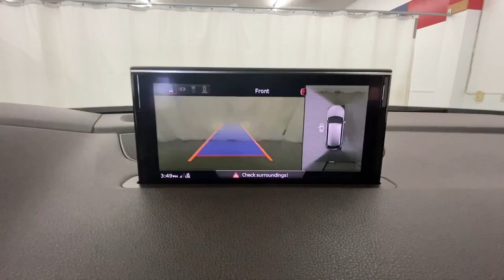2019 Audi Q7 55 Prestige Rochester, Victor, Pittsford, Webster, Spencerport NY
Pre-Owned 2019 Audi Q7 55 Prestige available at Auction Direct USA Rochester located in 6520 NY-96, Victor, NY, 14564.

Servicing the Rochester, Victor, Pittsford, Webster, Spencerport area.

Please mention the stock# VTA47446 when you contact the dealership for this vehicle.

You just found the  2019  Audi Q7.  Make every excursion in premium luxury and family-oriented safety and convenience in this feature-rich Q7. Impressive in every way, its upscale, contemporary design is underpinned by exhilarating power and pleasing performance.
 The following are some of this vehicles highlighted options: Pre-Collision System, Panoramic Roof, Supercharged Engine, HANDS-FREE LIFTGATE, Keyless Entry, All Wheel Drive, Sun/Moonroof, Navigation System, Power Liftgate, Woodgrain Interior Trim. Feel the joy of luxury in this impeccable Q7. Treat yourself to a test drive today. Our staff will toss you the keys and give you an outstanding customer experience.